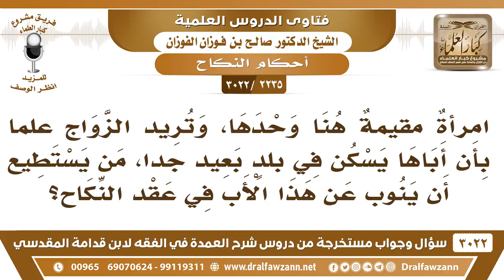[2235 -3022] امرأةٌ مقيمةٌ هنا وحدها، وتريد الزواج، فمن ينوب عن أبيها في عقد النكاح؟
-"[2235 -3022] السؤال: امرأةٌ مقيمةٌ هنا وحدها، وتريد الزواج علماً بأن أباها يسكن في بلدٍ بعيد جداً، من يستطيع أن ينوب عن هذا الأب في عقد النكاح؟
الجَوَابُ: يوكل الأب، يوكل من يزوج ابنته في هذا البلد، والتواصل اليوم سهل ولله الحمد، تتواصل معه تصدر منه وكالة، والوكيل يتولى.
للاشتراك في قناة الشيخ صالح الفوزان

للاستفسار والإقتراحات والدعم
رئيس الفريق
لمشروع كبار العلماء